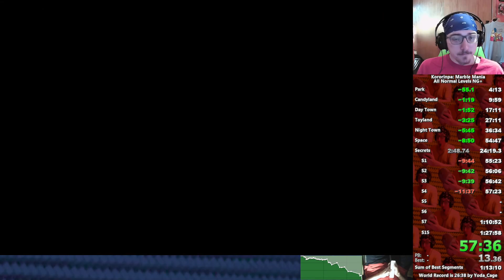(JUL/4/2023) 🟥⬜🟦 All Normal Levels NG+ Speedrun 🟥⬜🟦